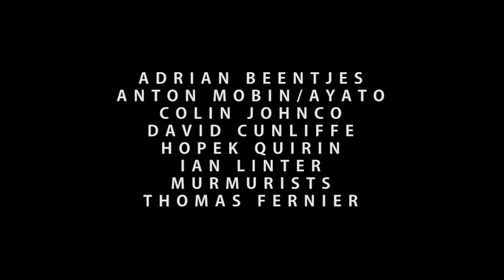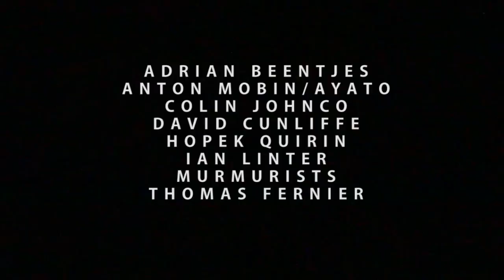Classwar Karaoke - Octaèdre Resonant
La Société de Curiosités, A Stranger Paradise et Classwar Karaoke présentent OCTAEDRE RESONANT, un octuor en deux mouvements pour instruments électro-acoustiques, guitares, basse, chambre préparée, pédales d'effets, machines, circuits électroniques, cassettes, monotron, goyamoog, kaossilator, objets, avec ADRIAN BEENTJES, ANTON MOBIN/AYATO, COLIN JOHNCO, DAVID CUNLIFFE,
HOPEK QUIRIN, IAN LINTER, MURMURISTS, THOMAS FERNIER